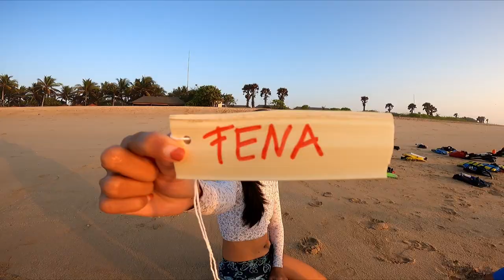Restoring Coral Reefs at Nusa Dua: A Day of Hope and Action!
On October 4th, we joined forces with Bali Blue Harmony to continue our mission of coral reef restoration at Nusa Dua. Our team of dedicated individuals, including R.O.L.E. Foundation staff, interns, Hyatt Hotel staff, Bali Blue Harmony members, and a local fisherman, worked tirelessly to plant additional coral fragments and aid in the recovery of our precious coral reefs.🪨 Meet the Reef Star: To make this restoration possible, we employed a unique tool called the Reef Star. Crafted with iron bars coated in sand, each structure can host up to 15 coral fragments. Our goal? To watch these fragments grow into thriving coral colonies over time.

🌱🏝️🌄 A Day of Action: Starting at 6 am, our day began with inspiring words from environmental leaders Bu Pariama and our R.O.L.E. Foundation Environmental & Marine Educator. Our agenda was packed with activities, including tying coral fragments, installing Reef Stars, and indulging in some fun snorkeling.

🤿💦🤝 Community Unity: Participants got hands-on in tying coral fragments, making this a truly engaging experience. To add a personal touch, each person received a dried lontar leaf to write their name on, which was then tied to the Reef Stars. Teamwork made the dream work!

🌟🙌🐟 Dive In: After a productive morning, we explored the underwater world we're working tirelessly to protect through snorkeling. An awe-inspiring journey beneath the waves!

🐡🌊🌅 A Successful Mission: By 8:30 am, we successfully planted a total of 105 coral fragments. This collaborative effort between the R.O.L.E. Foundation, Bali Blue Harmony, and our local community is a significant stride towards the recovery of the coral reef ecosystem at Nusa Dua. Together, we are preserving and rehabilitating our precious coral reefs for future generations.

🤝🌏CoralReefRestoration MarineConservation CommunityAction NusaDuaCoralReefs R.O.L.EFoundation BaliBlueHarmony"

Music credit to CALIDAD